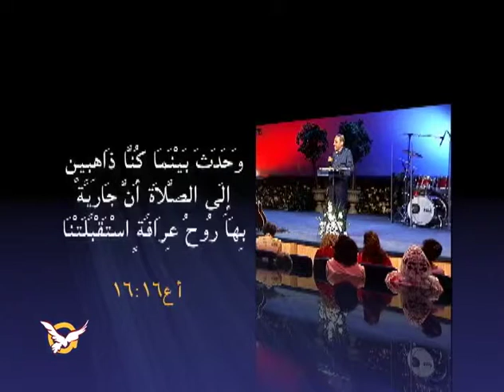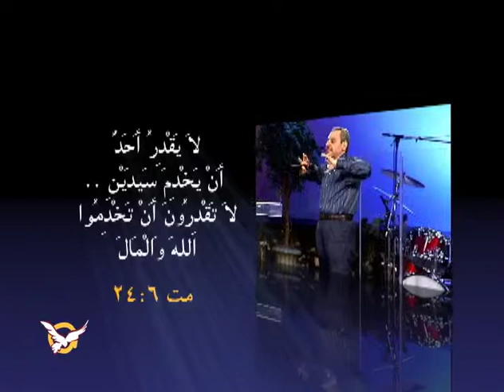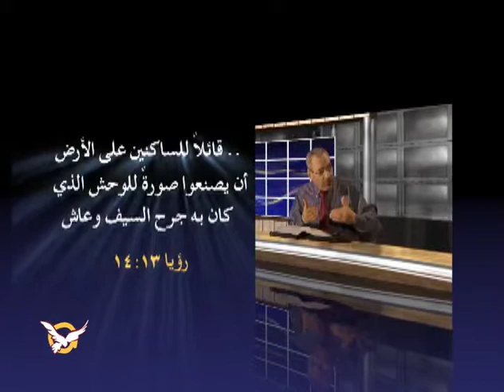الشيطان تحت الأقدام -٢٣- مضايقات إبليس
برنامج الشيطان تحت الأقدام